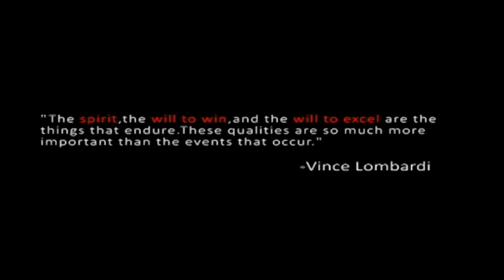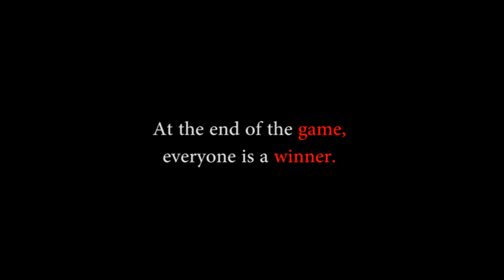BOSM 2012 Curtain Raiser by Film Making Club,BITS-Pilani.mp4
'BOSM' is the annual sports fest conducted at national level by BITS-Pilani.And this video was played in the inaugural ceremony of BOSM.